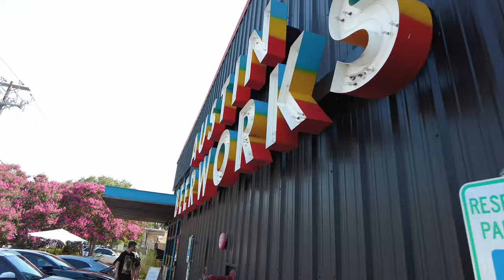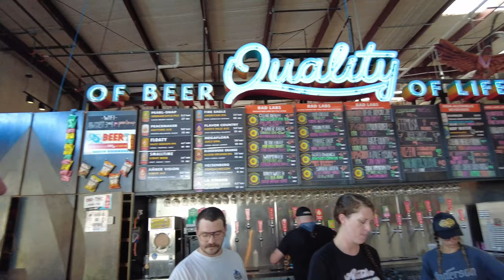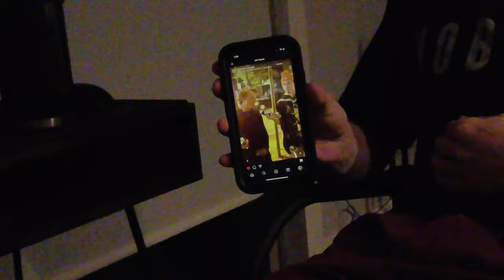AUSTIN DAY 1 | training at Onnit Gym ATX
Stay sexy, stay sweet🥧

code: TINK

code: ELLIEFNX